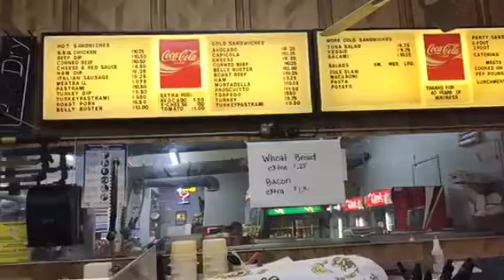Family should back each other up especially when it’s the right thing to do